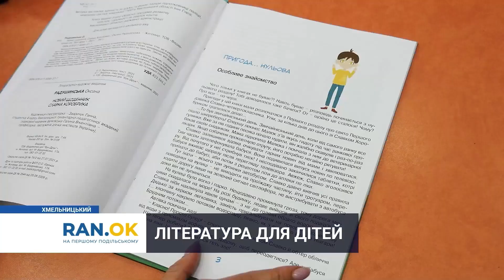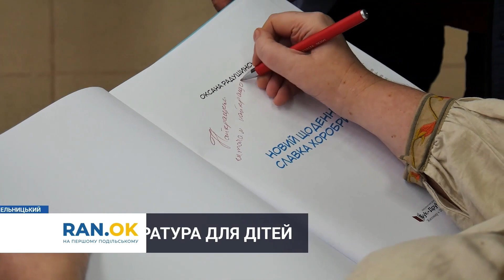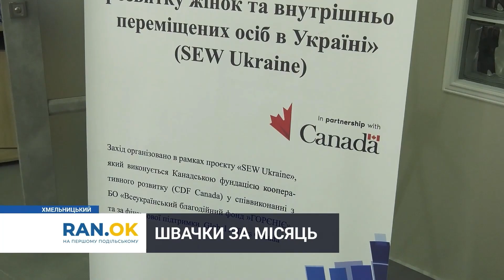«Ранкові новини Хмельниччини» 24.04.2023